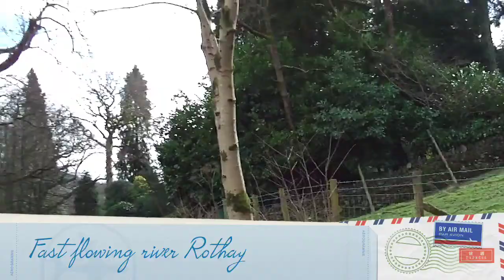Ambleside - Lake District March 2012 HD